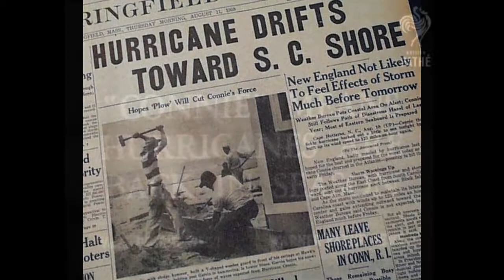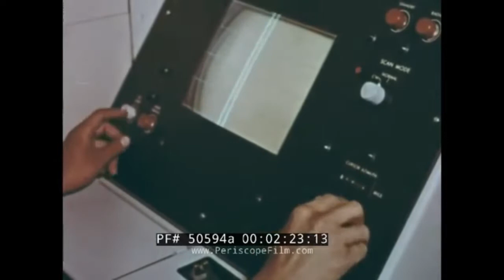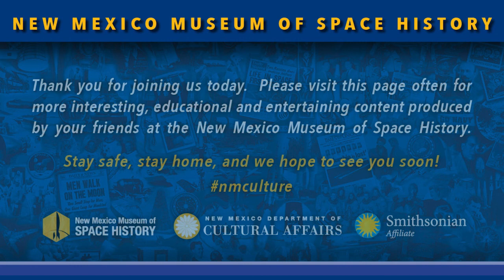H.A.W.K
The H.A.W.K surface-to-air missile was developed by Raytheon in the 1950s and used until 2002 by the US Marines. H.A.W.K was first tested at White Sands Missle Range and is still used by today by many countries.